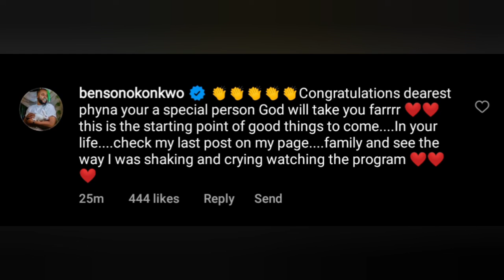Celebrities Reacts as Phyna Becomes the WiNNER of BBNaija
Celebrities Reacts as Phyna Becomes the WiNNER of  BBNaije Season ₦100 million naira